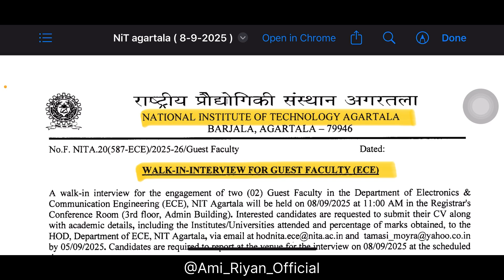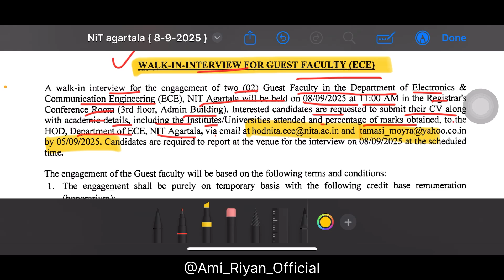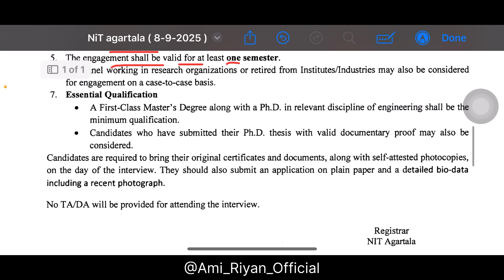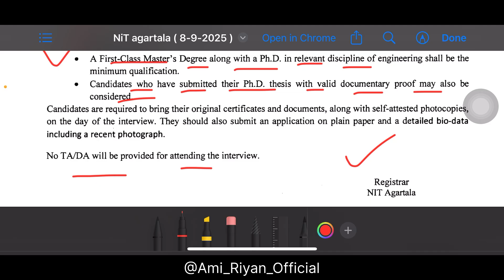Tripura NIT Agartala Recruitment 2025 | Guest Faculty (ECE) Walk-in Interview | Apply Now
National Institute of Technology (NIT) Agartala has released a notification for the recruitment of Guest Faculty in the Department of Electronics & Communication Engineering (ECE).

🔹 Mode of Selection: Walk-in Interview
🔹 Interview Date: 08/09/2025, 11:00 AM
🔹 Venue: Registrar’s Conference Room, NIT Agartala

💰 Remuneration (per credit course):
 • Professor (in service/retired): ₹40,000/-
 • Associate Professor (in service/retired): ₹35,000/-
 • Assistant Professor (in service/retired): ₹30,000/-
 • Others (Govt./Private/Research Organizations): ₹25,000/-

✅ Eligibility:
 • First-Class Master’s Degree & Ph.D. in relevant discipline.
 • Candidates who have submitted Ph.D. thesis (with proof) may also apply.

⚠️ Note: No TA/DA will be provided for attending the interview.

আমাদের বিভিন্ন Platforms

This video is made only for educational and informational purposes.